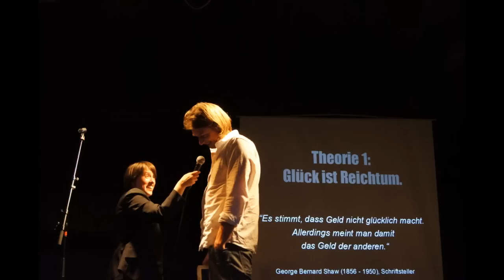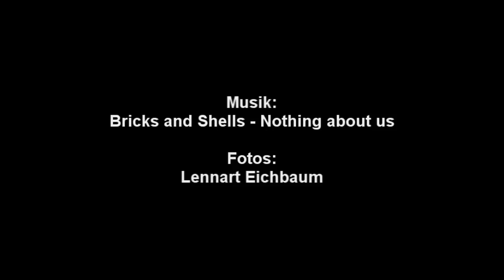Metrophobia - Die Oldenburger Lesebühne im Wilhelm 13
Nächste Vorstellung am 16.11!!!